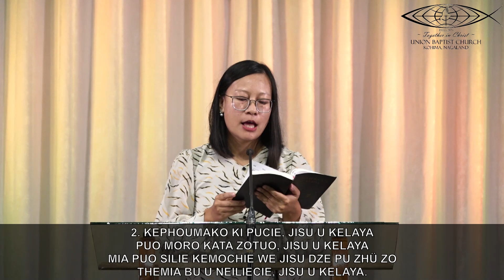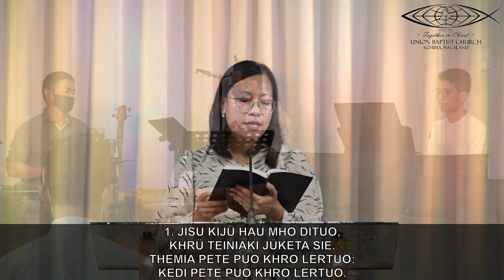AUGUST 8, 2021 SUNDAY KERÜSUO KEHOU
UNION BAPTIST CHURCH KOHIMA
AUGUST 8
KERÜSUO KEHOU

KETSHE MU KERÜSUO
MEGOZENO SAVINO, LOYIEVI KENNAO, AARON EZUNG & DIETHOBU LIEGISE

KECHA
PASTOR DZIESENGUNUO CHADI

ZHAPU TSALI
ABINO MOR

KETHODIE KEPHRÜ MU KECHA KRÜTA
SHYIEN VIHIENUO

DIEKEPU
PASTOR NINO PHIZO

THE BEST IS YET TO COME SERIES
TODAY’S TOPIC : THE MILLENNIUM

POSTLUDE
LOYIEVI KENNAO

NYIEPOU KESEKESHÜ
AVONO YIMCHUNGER